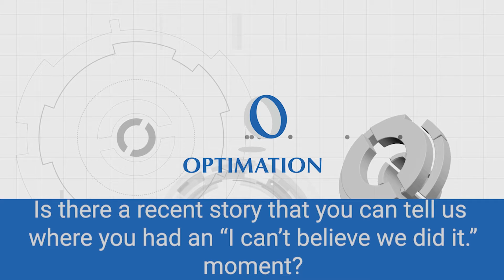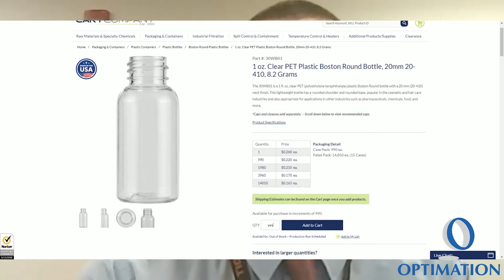We pulled that off??? WOW! Getting scrappy during the great hand sanitizer shortage of 2020.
We pulled that off??? WOW!  Jonathan Shaffer talks about getting scrappy during the great hand sanitizer shortage of 2020.